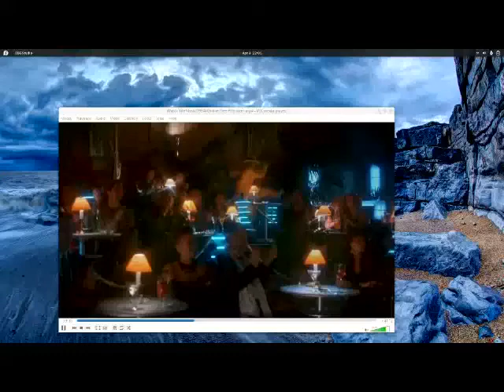Living Life Highest Speeds 2020 (Wearing Broken Clock Missing Rocks) -- NM... Blood Raw.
Living Life Highest Speeds 2020 (Wearing Broken Clock Missing Rocks) -- NM... Blood Raw...Thank You God...love...boss...let thy will be done...lol